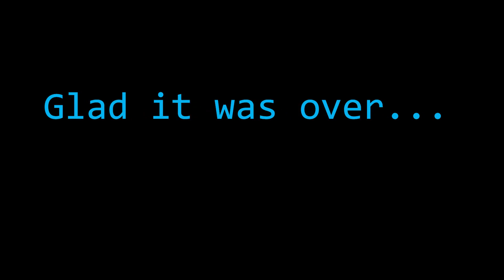Glad it was Over